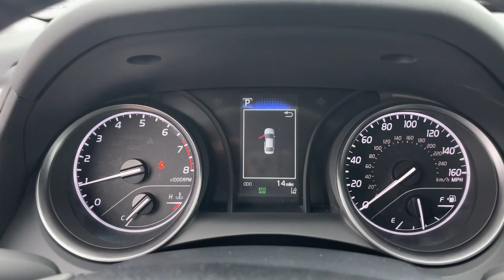2023 Toyota Camry Augusta, Aiken, North Augusta, Thomson, Waynesboro QA0466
Cavalry Blue New 2023 Toyota Camry SE available in 3510 Washington Road, Augusta, Georgia at Milton Ruben Toyota. Servicing the Augusta, Aiken, North Augusta, Thomson, Waynesboro, GA area.

Camry SE
2023 Toyota Camry SE - Stock#: QA0466